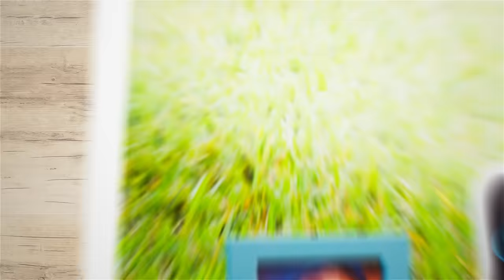MOLY - Cómo Serás (Gender Reveal)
GENDER REVEAL - MOLY

Les presento la cancion que hicimos con todo el cariño del mundo para nuestro bebe que está en camino, una cancion que habla de la experiencia que vivimos cuando supimos que seriamos padres, descrubelo con nosotros.

Video: @OliverCarmonaFotografo
Escrita por: : Jonathan Moly
Arreglo: @JuaneMusik & Jonathan Moly
Mezcla Y Master: @SubeleRam